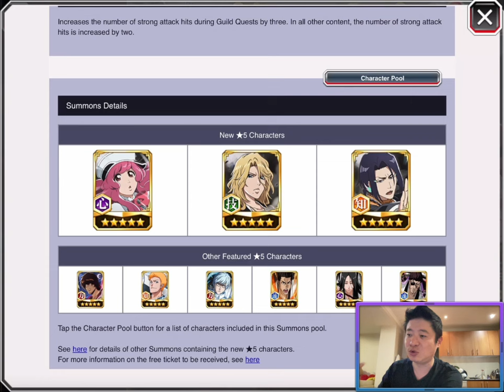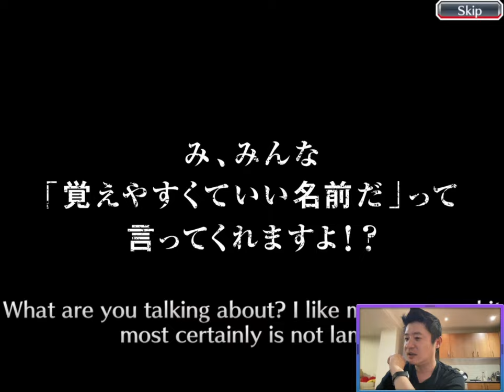Thousand Year Blood War Reinforcements Zenith Summons Let's go Bleach Brave Souls